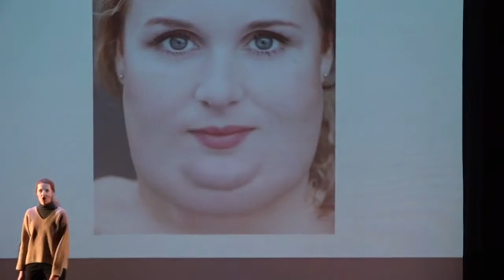Compilatie showcase 'Hoe Dan?!' - Eva-Marijn de Vries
'Hoe Dan?!'
4e jaars MusicAllFactory, Factorium Tilburg
8 februari 2018

Pianobegeleiding: Tom Dicke